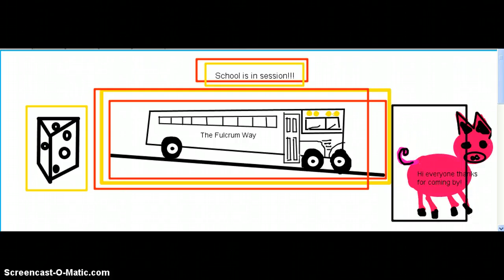Scriblink Whiteboards to convey messages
Using Scriblink whiteboard to practice drawing...I think its pretty cool